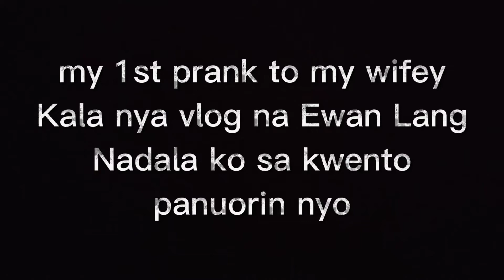My 1st prank to my wifey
Sanay magustuhan nyo ang MGA goodvides naten